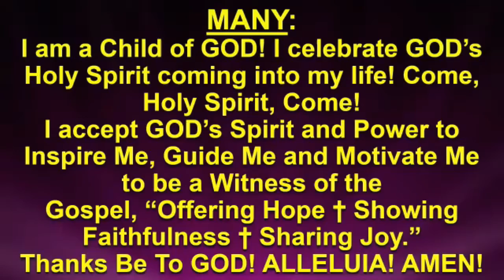Covenant Community Church, Birmingham AL Sunday March 20th 2022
A Part of the United Church of Christ